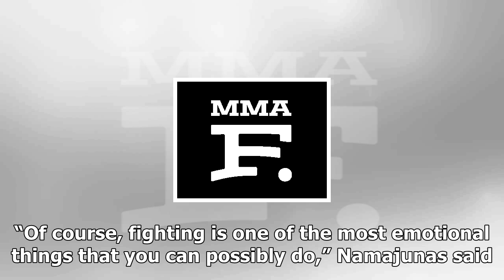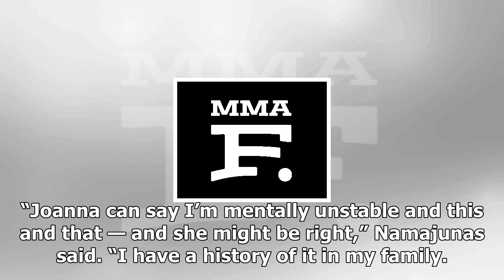Rose namajunas: joanna jedrzejczyk said i was ‘mentally unstable’ during staredown